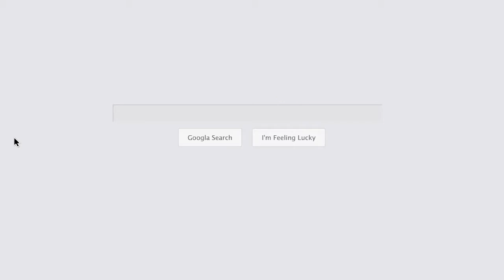Gyms In Baytown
Description:
Elite MMA Baytown offers class instruction, great students, and a cool vibe. Coupled with the open floor plan, our facility makes training fun, safe and easy. Get changed, throw your bag under the bench and get on the mat! Our Baytown, TX location is just a stone’s throw off of I-10 at the corner of I-10 and Garth road across from the San Jacinto Mall. Centrally located.
Elite Mixed Martial Arts - Baytown

What is Elite MMA About?
We emphasize three things: team, community, and mixed martial arts, even if you’re not in Houston! Everyone at Elite MMA is about growing each day, both inside and outside the school. We strive for success and balance in life and achieving goals in the following areas of life: physical, educational, family, financial, friendship, spiritual, and community. We hope you enjoy the information and make the choice to take action and begin your journey with martial arts in Houston with us. It is when we take action towards a goal, dream, or idea that we begin to reap the abundance life has to offer.

 ABOUT ELITE MMA:
Elite MMA is the top mixed martial arts (MMA) training facility in the greater Houston area, with school locations in Houston, Baytown, Greenway Plaza, and Kingwood. We are experts in the instruction of self-defense, muay Thai, kickboxing, boxing, mixed martial arts (MMA) and Brazilian Jiu-Jitsu (BJJ), offering these essential classes across Houston. We pride ourselves on providing an environment for fun, happiness, and personal growth each day we come together.

Address:
6934 Garth Rd, Baytown, TX 77521, United States
Plus Code:
R23C+74 Baytown, Texas, United States
Phone Number:
Mon-Thurs: 11am to 9pm
Fri: 4pm to 9pm
Latitude, Longitude
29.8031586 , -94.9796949